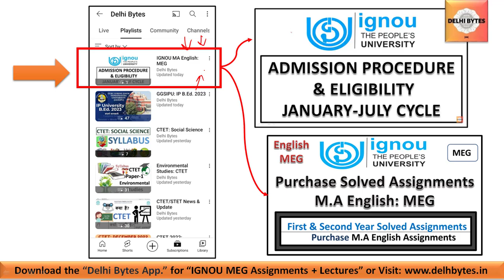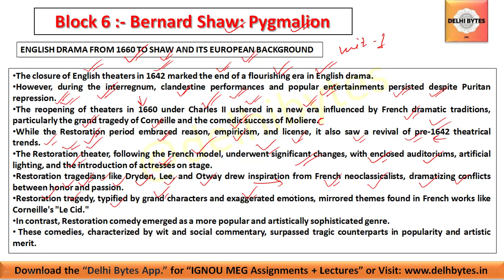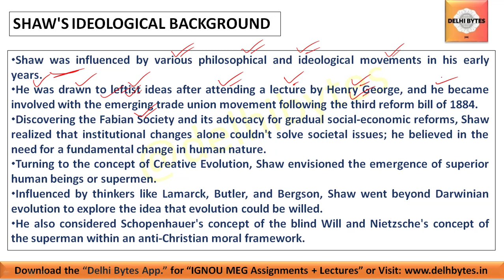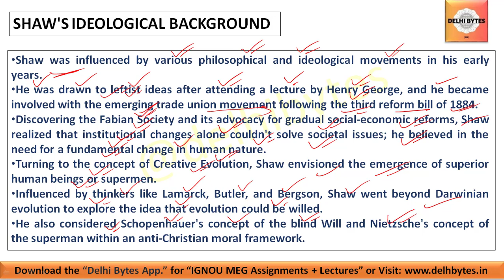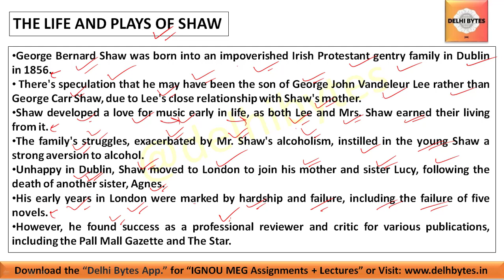MEG 02 : British Drama || MEG 02: Block 6:unit 1 || MEG IGNOU